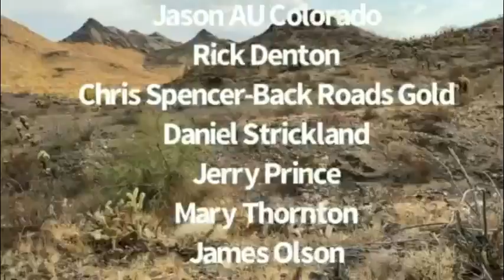Exploring Arizona Gold Mines. Going Deep into the Mines. Ghost. Bats. Snakes.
Going deep into a couple Mines in Arizona. How far back can we go? Is it safe?

Gold Prospecting, Metal Detectors, Treasure Hunting, and Relic Hunting.